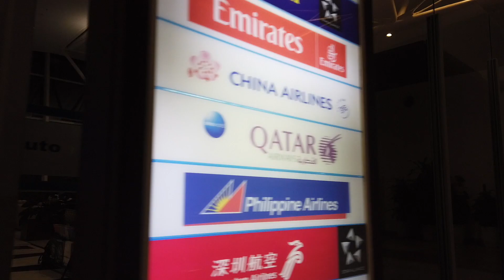NOI BAI INTERNATIONAL BUSINESS CLASS LOUNGE HANOI VIETNAM FOR EMIRATES AIRLINES DUBAI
THEY HAVE REALLY GOOD SERVICE , SPACIOUS , VERY CLEAN AND SMELL FRESH.
0:28 GOOD STICKY RICE, 0:33 FAMOUS BEEF NOODLE SOUP(ALWAYS FRESH NOODLE AND VERY GOOD),  0:45 OFFICE (COMPUTER ROOM) THAT YOU CAN PRINT OUT YOUR DOCUMENTS AND ETC. AND THEY HAVE SMOKING ROOM, 2:41 GOOD SELECTIONS OF FOOD, CHIPS AND LIQUORS, 3:22 BOARDING GATES, 3:40 TOILET (FLOATINGS FLOWER PETALS ).